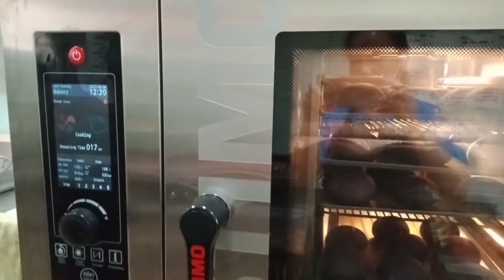Soft and Yummy Ube Cheese Bun | EVERy Good Thing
Welcome to EVERy Good Thing 😊

Hello everyone! In this video, I will share with you this ube cheese bun which is really very soft and tastes good.  The sweetness of purple yam contrasts with the saltiness of the cheese-making this bread a treat for everyone to enjoy!

- Intro song by  Ayet